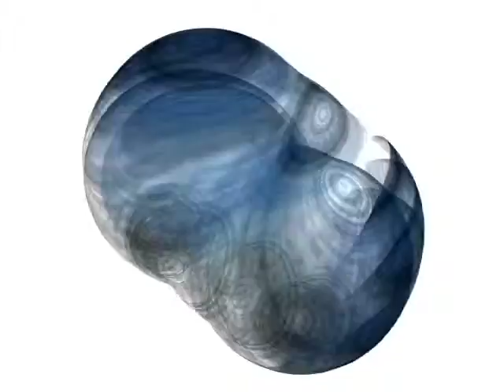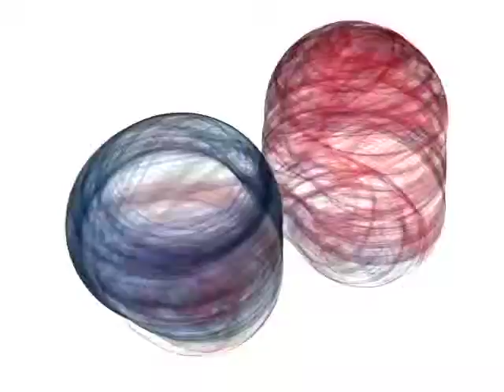al40.mov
A cluster made from spheres bound by local constrains makes morphogenetic transformations. Each sphere has internal force to affect the others, at the same time it is affected by others. If the clusters with same condition meet, they start to merge together. The internal contextual relationship from a local constrains performs itself as self-referential transformation. Once it comes out to have external relationship with others, the local transformation starts to become global transformation. Digital Animation and sound by Noboru Ota.